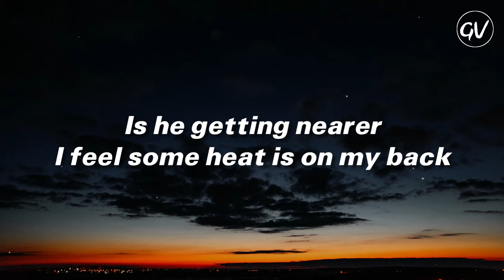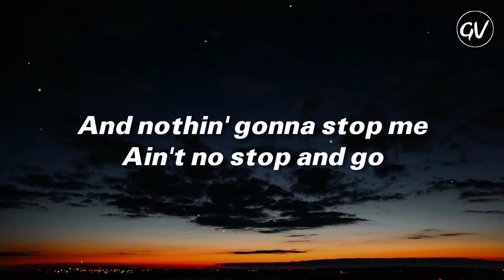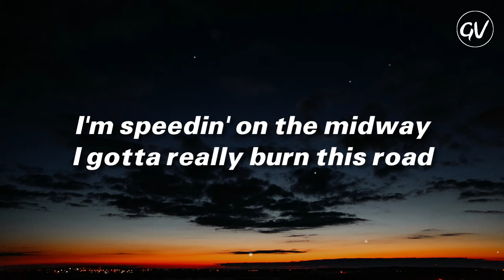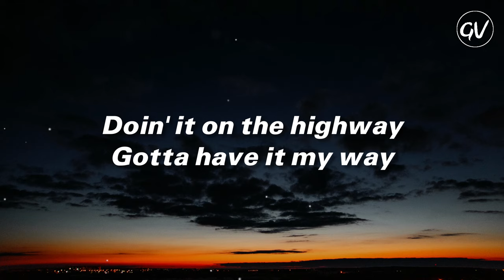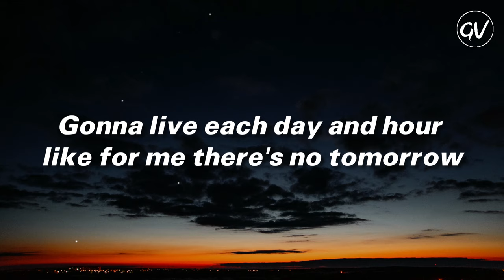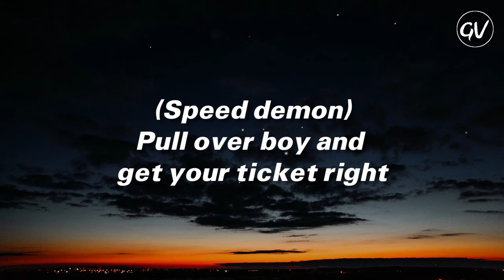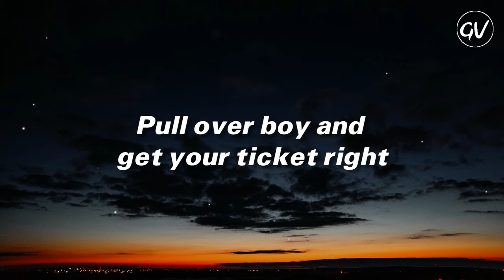Michael Jackson - Speed Demon [Lyrics]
Lyric Video for "Speed Demon" by Michael Jackson

🎤 Lyrics: Speed Demon - Michael Jackson
I'm headed for the border
It's on my mind
And nothin' really matters
I've got to be on time

Look in the view mirror
Is he hot on my tracks
Is he getting nearer
I feel some heat is on my back

(speed demon)
Speedin' on the freeway
Gotta get a leadway
(speed demon)
Doin' it on the highway
Gotta have it my way
(speed demon)
Mind is like a compass
I'm stoppin' at nothin'
(speed demon)
(he say) pull over boy and get your ticket right

And nothin' gonna stop me
Ain't no stop and go
I'm speedin' on the midway
I gotta really burn this road

(speed demon)
Gotta get the leadway
(speed demon)

Speed demon, you're the very same one
Who said the future's in your hands
The life you save could be your own
You're preachin' 'bout my life like you're the law
Gonna live each day and hour like for me there's no tomorrow

(speed demon)
(speed demon)
Got fire in my pocket
I just lit a rocket
(speed demon)
Just pull over boy and get your ticket right
(speed demon)
Pull over boy and get your ticket right
(speed demon)
Just, pull over boy and eat your ticket
Pull over boy
Pull over boy
And get your ticket right

Get your ticket right
Pull over boy
Pull over boy
Pull over boy and get your ticket eat your ticket get your ticket
Eat yo', get yo'

📷: unsplash

Speed Demon (2012 Remaster) · Michael Jackson

Bad 25th Anniversary

Guitar: Bill Boltrell
Guitar: David Williams
Arranger, Producer: Quincy Jones
Percussion: Paulhino da Costa
Drums: Miko Brando
Drums: Ollie E. Brown
Drums: John Robinson
Synthesizer: John Barnes
Synthesizer: Michael Boddicker
Synthesizer: Greg Phillinganes
Saxophone: Kim Hutchcroft
Trumpet: Gary Grant
Horn, Trumpet: Jerry Hey
Drum  Programmer: Douglas Getschal
Re-mastering  Engineer: Tom Coyne